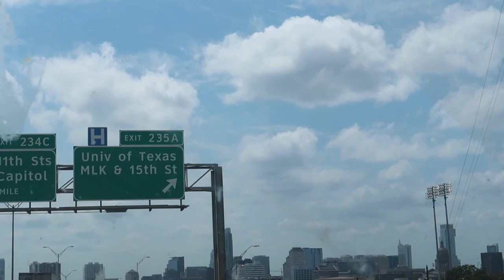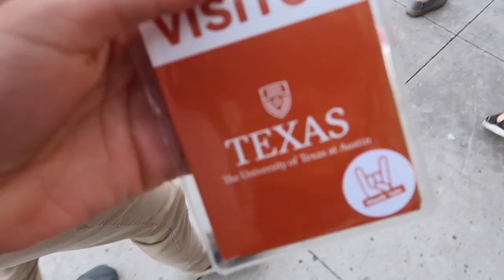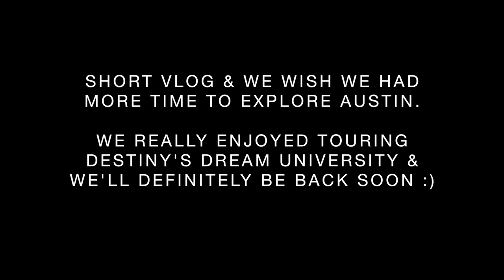Touring My Dream School - University of Texas at Austin!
It's a short one today, just some scenery that we got on our tour of the University of Texas at Austin.